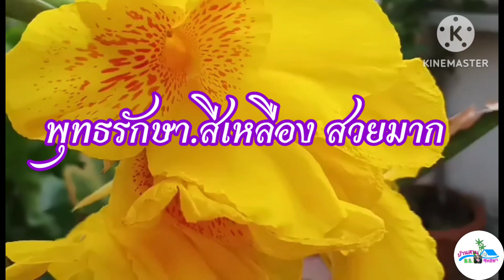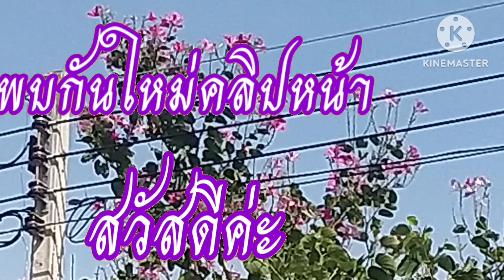ชมดอกไม้ฟังเพลงเพราะๆนะคะ ไม้ดอก ไม้ประดับ บ้านสวนสุทธิชา